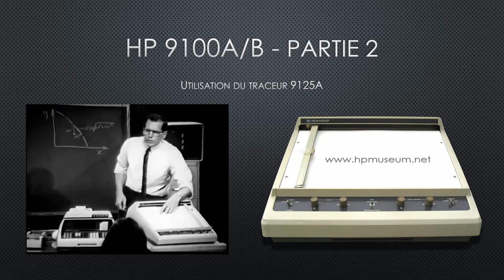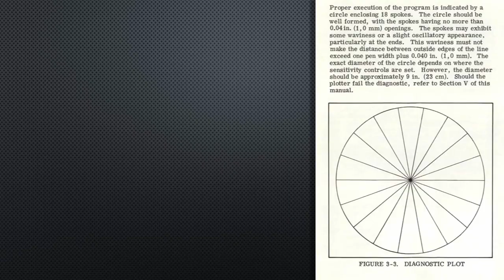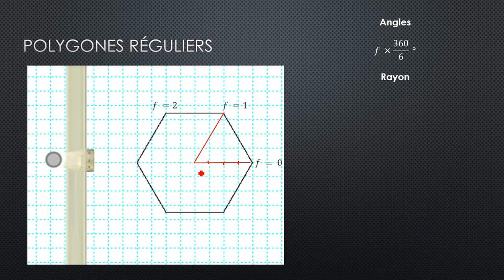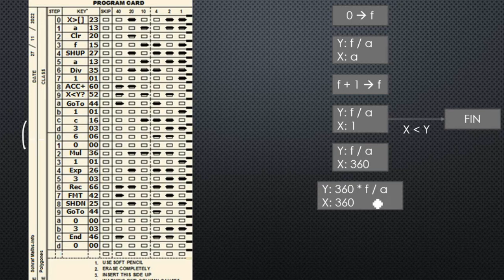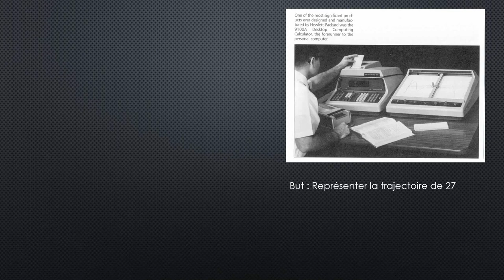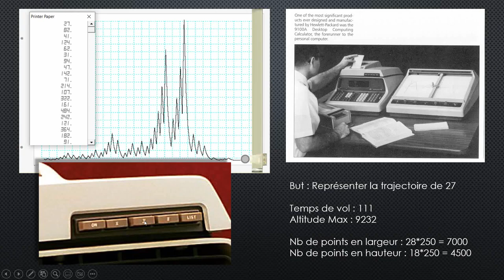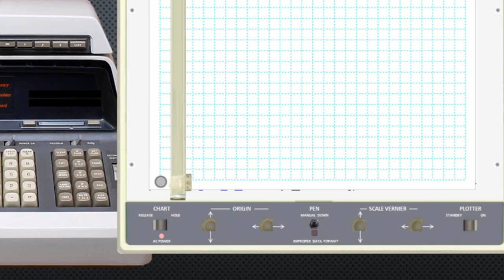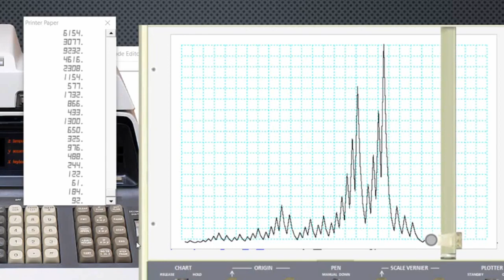Découvrons et programmons - Partie 2 : HP 9100 (1968)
Les calculateurs HP9100A et B datent de 1968, ils font partis des premiers ordinateurs programmables de bureau (avec l'Olivetti Programma 101).
Dans cette vidéo nous allons voir comment utiliser le traceur HP 9125A qui pouvait y être connecté

00:00 Présentation du traceur
01:54 Programme de diagnostique
03:40 Traçons des polygones réguliers
08:13 Syracuse version 2